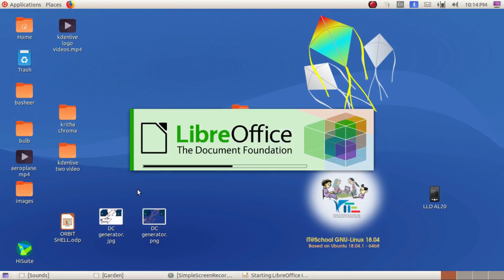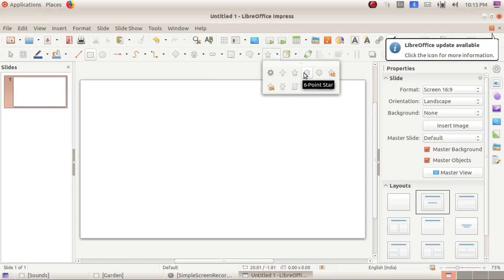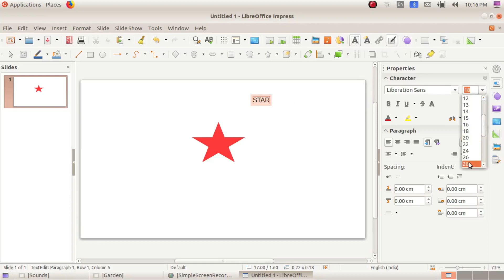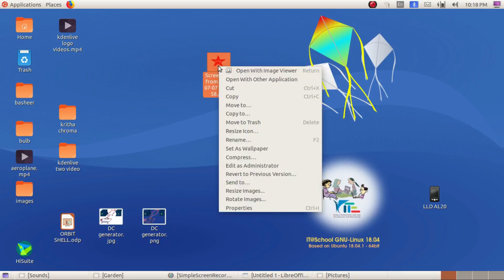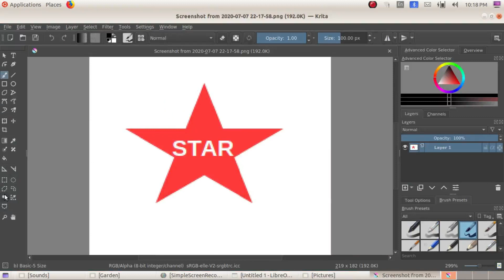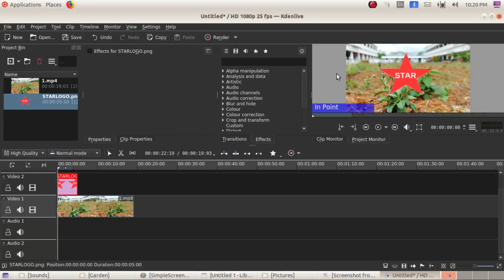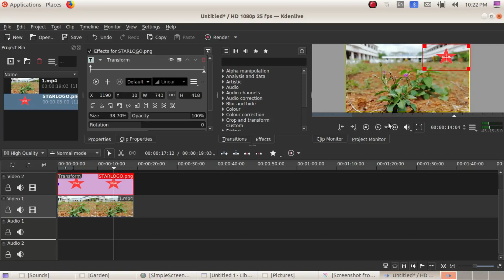വിഡിയോകളിൽ ലോഗോ ഉൾപ്പെടുത്താൻ / HOW TO CREATE A SIMPLE LOGO & INSERT ON YOUR VIDEO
using kdenlive / വിഡിയോകളിൽ  ലോഗോ ഉൾപ്പെടുത്താൻ